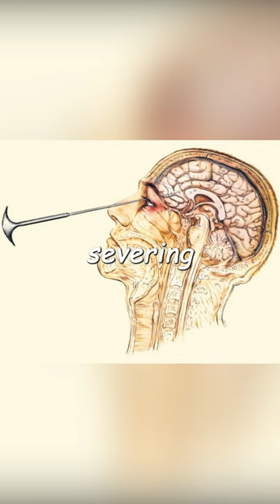The Dark History of Lobotomy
Lobotomy, a procedure that gained popularity in the early 20th century, was once hailed as a medical breakthrough for treating mental illnesses. But behind its initial promise lies a darker truth.

In the 1930s, Dr. Walter Freeman and Dr. Egas Moniz developed a surgical technique that involved severing connections in the brain's prefrontal cortex. They believed this could alleviate symptoms of mental disorders, such as schizophrenia and depression.

Lobotomy involved inserting an instrument, like an icepick, through the eye socket into the brain, then moving it side to side to sever the neural pathways. It was often performed without anesthesia and carried significant risks.

Thousands of patients underwent this procedure, with mixed and often devastating results. While some reported temporary improvements, others experienced personality changes, memory loss, or even became completely incapacitated.

Lobotomy was viewed as a quick fix for mental illness without fully understanding the complexities of the human brain.

The widespread use of lobotomy eventually declined in the 1950s with the advent of new psychiatric medications and the development of more effective therapies.